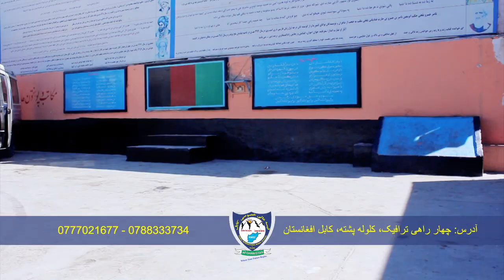KABUL INTERNATIONAL School Advertisement